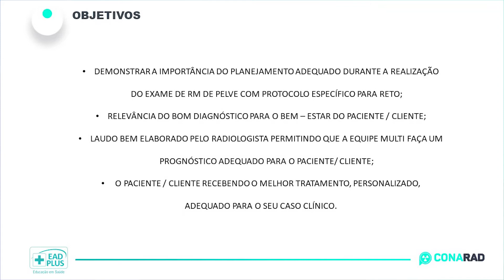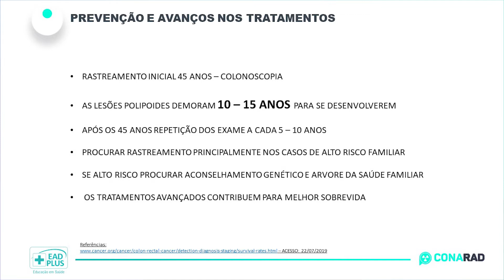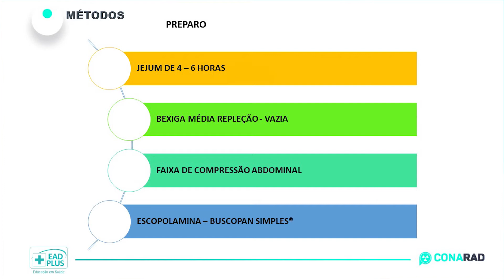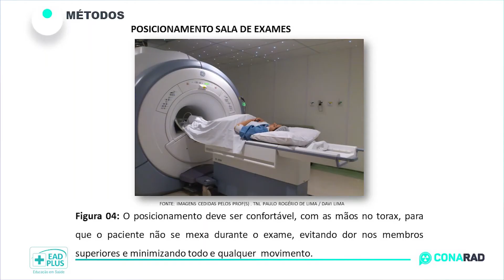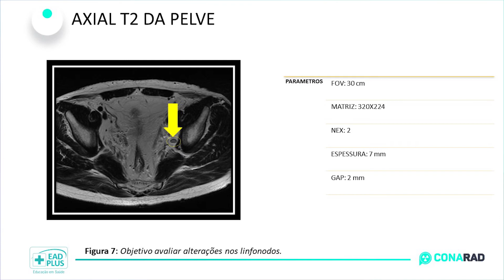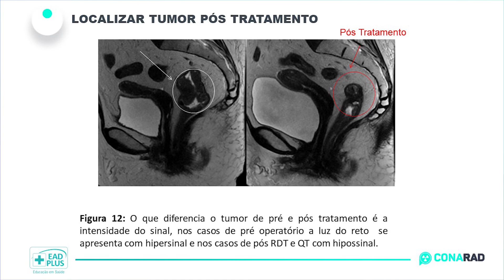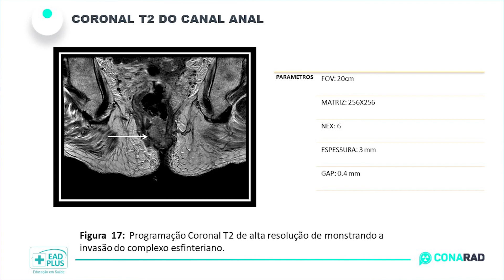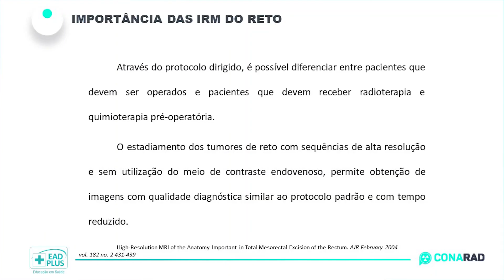CONARAD: Importância do planejamento adequado para tumores de reto